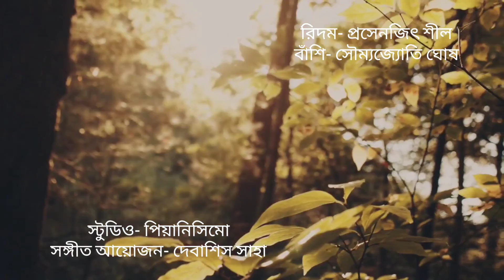haay go ,byathay kotha || Rabindra Sangeet || Kaberi Ghosh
haay go,byathay kotha Jay Dube Jay

Rabindra Sangeet

porjay Prem

studio pianissimo

video graphy n video editing # Abir Bannerjee

singer kaberi ghosh

place of videography :my friend Babita 's house terrace

Abir amar chhoto chheler bondhu. or baba late Sandip Bannerjee amar bondhu. kintu seta ami jante parlam Sandip er akosyat chole jabar por sandiper akal proyan e or family r sathe amra bondhurao vison bhabe mormahoto .
Abir porasonar sathe sathe videography r kaaj o kore.Sandiper proti sroddha janiye amar ei ganer video ti Utsorgo korlam.Abir amar sontan somo.
se o amar ganer sathe joriye thaklo. Ishwar Abir ke poth dekhan jate or swopno puron hoy.
Love you beta. God bless his family too.